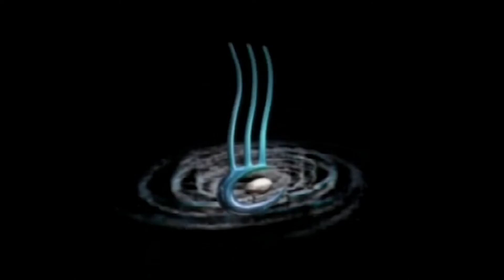FRIED BREAD PLEASE - Episode 9 | Tamaiti Tū Winter S2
A rainbow on Rotoaira shines a light on the boys mahi and Moeariki helps Mama make fried bread.